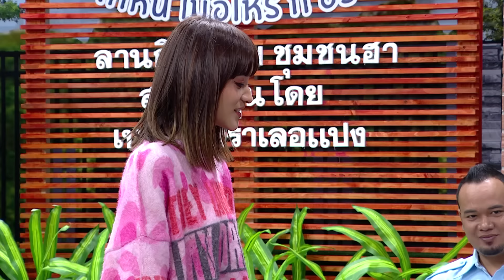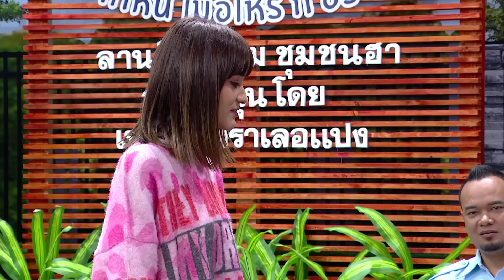แบ่งปัน | ลานกิจกรรมฮา | บริษัทฮาไม่จำกัด (มหาชน) | EP.120 | 21 มี.ค. 63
ฉากลานกิจกรรมฮา : ตอน แบ่งปัน
แก๊งเด็กวัดปะทะแก๊งเด็กรวย
แถมยังทำของเล่นของเด็กรวยเสียหาย
สุดท้ายถึงกับต้องแบ่งปันบางอย่างกลับไปให้
แต่จะเอา หรือไม่เอา ต้องลองชม! 😂

Line : @zense_tv